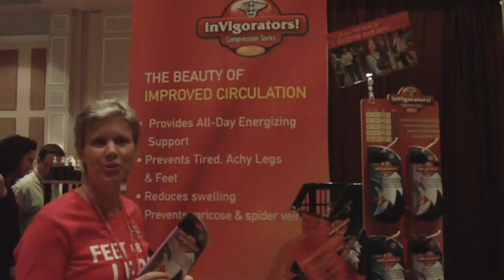Invigorator Socks in the Massage Warehouse Booth at the AMTA National Convention!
Learn more about Invigorators Compression socks with Cindy Trawinski! These were an enormous hit at the conference, and we certainly enjoyed having them in our booth!